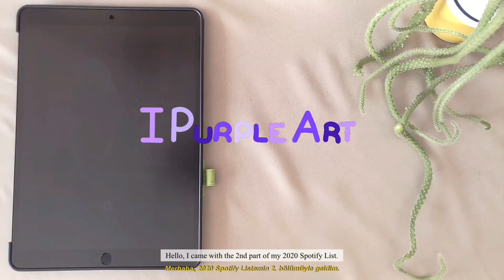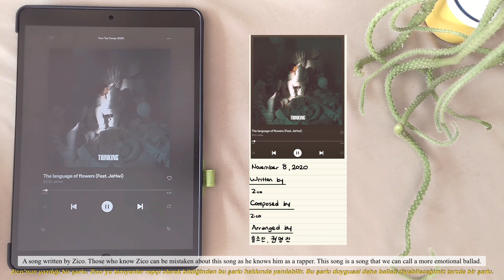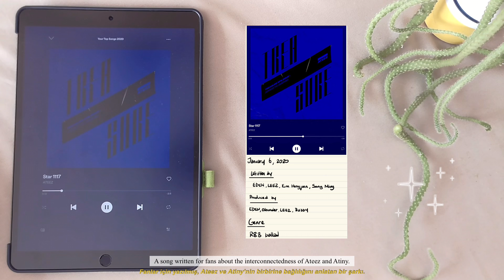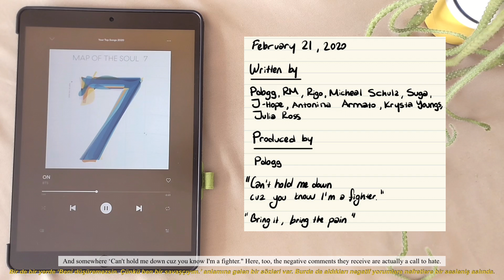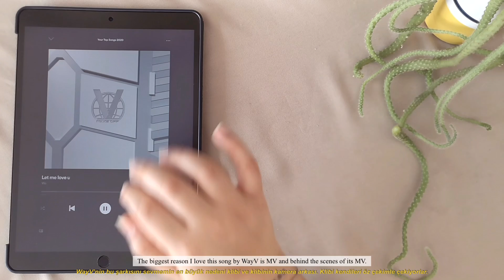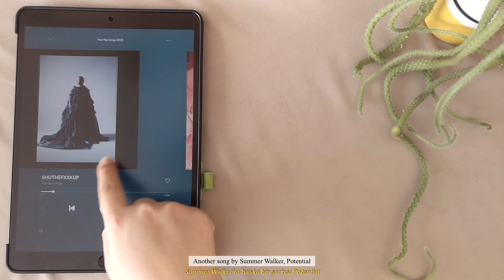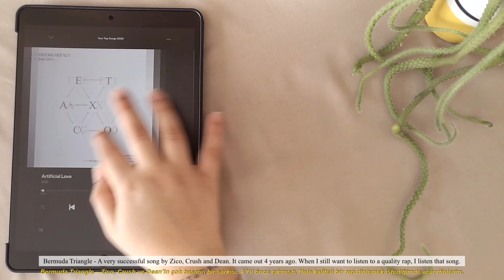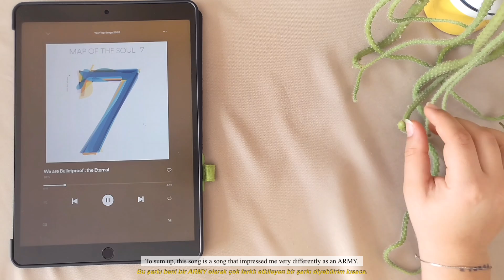2020 Spotify Listem Bölüm 2 | My 2020 Spotify List EP 02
Merhaba, 2020 Spotify Listem serisinin ikinci bölümüyle geldim. Yorumlarınızı bekliyorum. Bana Instagram hesabım @ipuprleart üzerinden de ulaşabilirsiniz.

Hello, the second episode of my 2020 Spotify List series. I  am waiting for your comments.